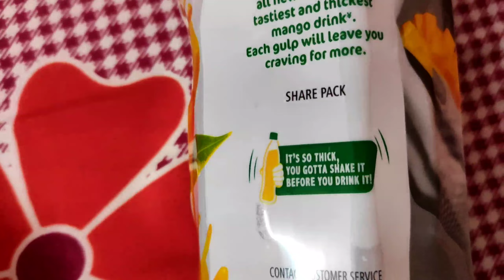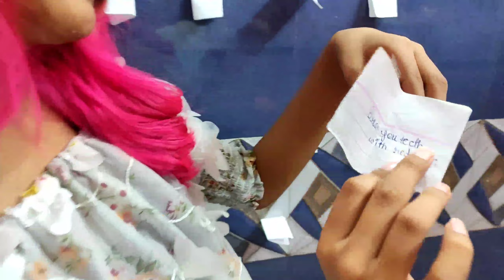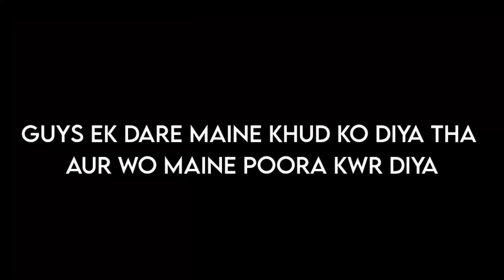WALL OF DARE | GONE WRONG | BINDASS GIRL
lCopyright Disclaimer Under Section 107 of the Copyright Disclaimer Under section 107 of the Copyright Act 1976, allowance is made for "fair use" for purposes such as criticism, comment,news reporting, teaching, scholarship, and research.